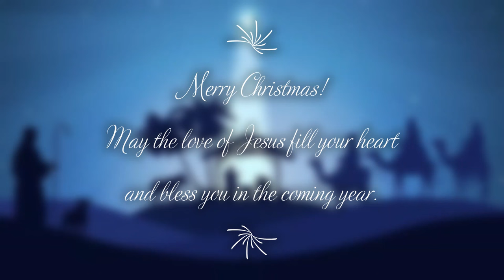Department 56 - My Snow Village Display 2022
Merry Christmas to all! I hope you enjoy the video of my 2022 display.